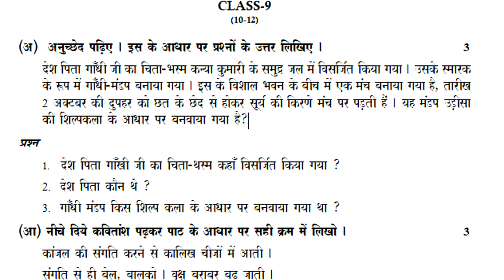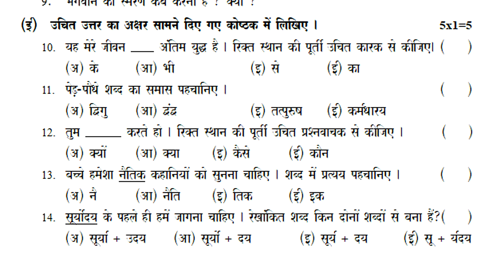fa1 hindi class 9 | hindi fa1 9th class | class 9 hindi fa-1 question paper | hindi 9th class test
sa1 class 9 test papers for hindi 2022,
fa1 class 9 practice paper of class 9 hindi 2022,
sa1 class 9 model paper of class 9 hindi 2022,
class 9 fa1 new syllabus hindi papers 2022,
class 9 fa2 test papers hindi 2022,

formative assessment class 9 hindi specimen model paper 2021 | hindi fa1 practice paper class 9 2021

fa1 hindi sample paper class 9 | hindi formative test paper | fa1 hindi old test paper | hindi fa1

fa1 class 9 hindi question paper 2021 | fa1 hindi paper class 9 | fa1 hindi exam model paper class 9

fa1 class 9 hindi model paper 2021 | fa1 class 9 hindi question paper 2021 | fa1 hindi paper class 9

fa hindi sample paper class 9 | hindi fa previous paper | formative past paper hindi | fa1 hindi

fa1 class 9 hindi question paper | fa1 hindi past paper | formative hindi previous paper | fa hindi

fa1 hindi sample paper class 9 | hindi fa1 test paper | fa1 hindi practice paper | previous hindi fa

HINDI -SA
sa1 hindi paper class 9 | hindi sa paper previous | sa test paper hindi | hindi sa1 past paper

SA Hindi Model Paper | 9th class hindi practice paper | sa hindi previous question paper | 80 Marks